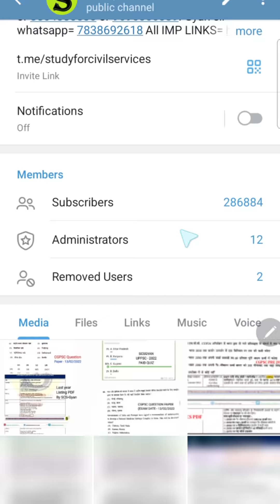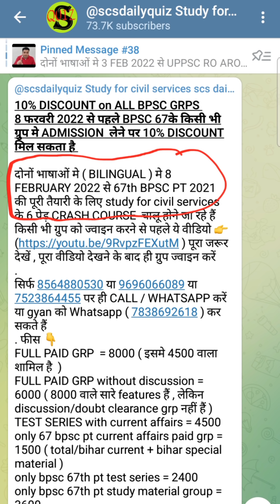67th BPSC pt cutoff kitna jayega? FOCUS kahan kare? most imp TOPICS TRICKS only for SERIOUS ASPIRANT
sabse jaroori topics subjects sections kaun se hain ? join 👉
cutoff kitna hoga ? total posts kitni? kitne questions attempt karein ? most imp topics kaun se hain ?last days me kya padhein , kaise padhein ? kitna padhein? bpsc pt pre exam me kitna current affairs aayega ? most imp high yield topics kaun kaun se hain ?

67वीं बी पी एस सी परीक्षा की एकदम FREE  में ऑनलाइन कैसे तयारी करें ? अगर इस वीडियो को और स्टडी फॉर सिविल सर्विसेज की फ्री प्लेलिस्ट और टेलीग्राम चैनल और ग्रुप्स की फ्री क्विज और सारे updates देख लिए तो आराम से सिलेक्शन हो सकता है
67th bpsc pt prelims exam best preparation
बिहार लोक सेवा आयोग bpsc pt pcs pre की FREE तैयारी करनी है तो सबसे पहले दोनों टेलीग्राम चैनल को जरूर ज्वाइन करके रखिये और इसमें दिए जाने वाले सारे UPDATES देखते रहिये I सबसे पहले इस वीडियो ) को देखकर telegram को google playstore से install करिए , फिर इन दोनों FREE channels को TELEGRAM APP से OPEN करिए और JOIN करिए FREE मे 👇👇
 और इनके सारे UPDATES / FREE INITIATIVES/FREE PICS/DAILY QUIZ जरूर FOLLOW करते रहें।

फिर ये 5 PLAYLIST FOLLOW कर लीजिए
0:00 intro
0:10 bpsc last 2 months strategy
0:20 bpsc last 3 months strategy
0:30 67th bpsc strategy
0:40 67th bpsc pt strategy
0:50 67th bpsc prelims strategy better than 1:00 bpsc 67th preparation strategy by toppers
1:10 bpsc 67th pre strategy
1:20 bpsc 67 pt exam preparation
1:30 bpsc new exam date
1:40 bpsc 67 new exam date
1:50 67th bpsc new exam date
2:00 67th bpsc cut off
2:10 67 bpsc best book
2:20 bpsc 67 best practice set
2:30 bpsc 67 best strategy
2:40 67th bpsc best test series
2:50 bpsc 67th best channel
3:00 67th bpsc current affairs
3:10 67th bpsc pt exam preparation
3:20 67th bpsc pt strategy
3:30 67th bpsc pt practice set
3:40 67th bpsc pt book list
3:50 67th bpsc pt syllabus
4:00 67th bpsc pt ki taiyari kaise kare
4:10 67th bpsc pt exam kab hoga
4:20 bpsc 67 test series
4:30 bpsc 67 test series 2021
4:40 bpsc pt ki taiyari kaise kare
4:50 bpsc ki taiyari kaise kare
5:00 bpsc ki taiyari ki shuruat kaise kare
5:10 bpsc ki taiyari kaise karen
5:20 bpsc ki taiyari ke liye kaun sa book padhe
5:30 bpsc ki taiyari ghar baithe kaise kare

ADMIN & founder  of scs gyan private limited or studyforcivilservices or study forcivilservices = GYAN PRAKASH MISHRA